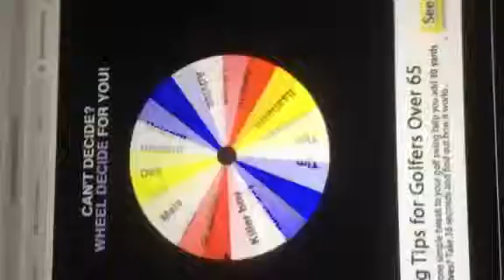Winner of giveaway